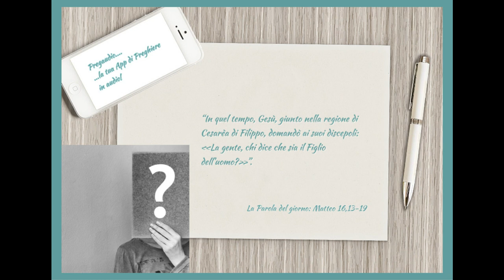Vangelo del 22 Febbraio 2024: Matteo 16,13-19 con il commento di don Franco Mastrolonardo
In quel tempo, Gesù, giunto nella regione di Cesarèa di Filippo, domandò ai suoi discepoli: «La gente, chi dice che sia il Figlio dell'uomo?». Risposero: «Alcuni dicono Giovanni il Battista, altri Elìa, altri Geremìa o qualcuno dei profeti». Disse loro: «Ma voi, chi dite che io sia?». Rispose Simon Pietro: «Tu sei il Cristo, il Figlio del Dio vivente». E Gesù gli disse: «Beato sei tu, Simone, figlio di Giona, perché né carne né sangue te lo hanno rivelato, ma il Padre mio che è nei cieli. E io a te dico: tu sei Pietro e su questa pietra edificherò la mia Chiesa e le potenze degli inferi non prevarranno su di essa. A te darò le chiavi del regno dei cieli: tutto ciò che legherai sulla terra sarà legato nei cieli, e tutto ciò che scioglierai sulla terra sarà sciolto nei cieli».